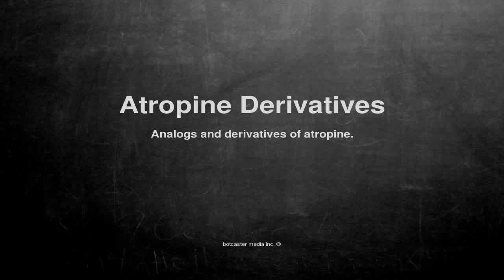Medical vocabulary: What does Atropine Derivatives mean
What does Atropine Derivatives mean in English?